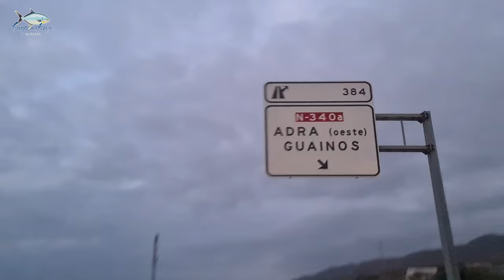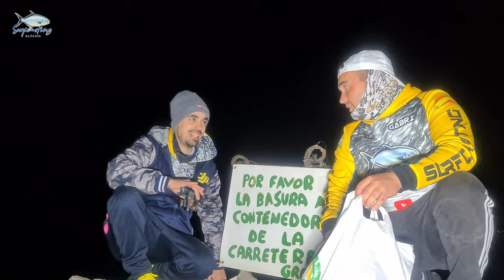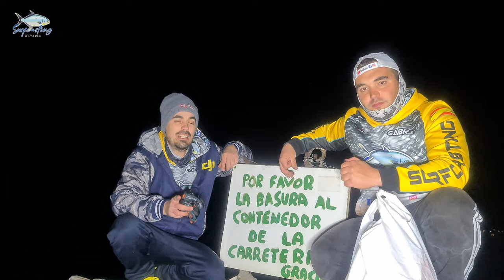🟠 ANIVERSARIO DEL CANAL Y SALMONETE XL | IMÁGENES AÉREAS INCREÍBLES DE NUESTRO PÁJARO 🦅 🟠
¡¡ 𝗚𝗥𝗔𝗖𝗜𝗔𝗦 !!

🎵 𝗠𝗨𝗦𝗜𝗖𝗔 🎵